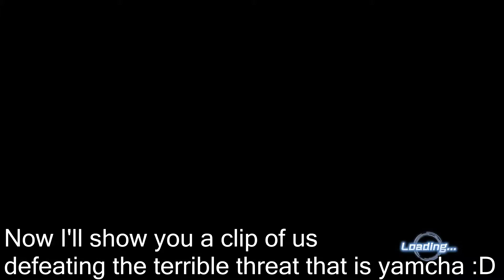Dragon Ball Xenoverse 2 | Character Unlocking Tutorial | How to unlock super villain yamcha!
This is just a simple tutorial on how to unlock the character super villain yamcha!